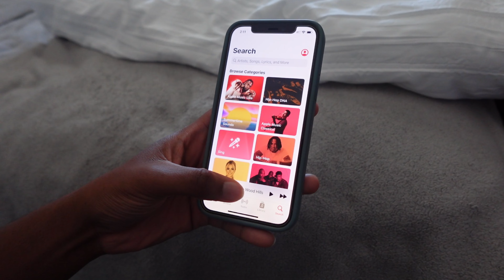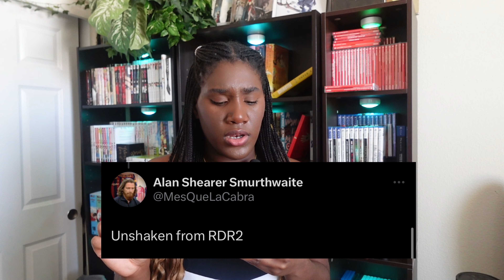My Favorite OSTs & Soundtracks in Video Games (Including some of yours!)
Music in video games are such an important factor to make a great game. So today I wanted to share my favorite ost and soundtracks in vidoe games. Alongside with yours as well!

People featured in Video:
milla: @millasgameroom
Allie: @GamerXNaggy
Tony: @kaivoks
Amanda: @cutiexmandy
Houdini: @HoudiniFontmeister
Deadliest Beef:@Deadliestbeef
Katana Riku: @KatanaRikku
Sien:@SienClark
Anthony: @reversingmemory
Jay: @ColdNightsGaming
Mandy: @missmandia
Cesar: @ScorpioCesarcade
NGG: ist@Ngamergal
Magic Florist: @MagicFloristttv
Femtrooper: @femtrooper
Alex: @qualitea_individual
Avidian:@AvidanSmith
RNGamer: @RNGGamerYT
Brett: @oscuro_surgido
Nihil: @thesunkendream
JJNW_Ghost: @JJNW_Ghost
Marcus:@Writing_Numbers
Nic: @NerdiestNic
pga snow: @pleasegoaway__
DrVaat: @DrVaat
Curry Smoghs: @CurrySmog
Mathew: @Matthewtheholy1
Jin:@jiin4tw
Alan: @MesQueLaCabra
Leather Bacon:@leatherbacon
Niki:@MrPokemaniac3
Lawman: @LawmanSpicy